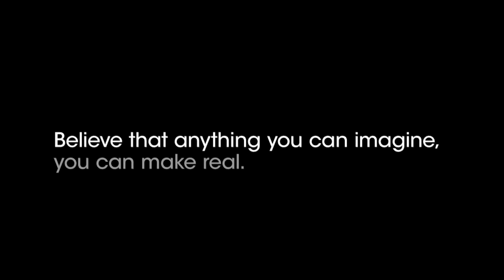THINK LIKE A MAN - Face Of The Fan - See Tasha's On-Set Experience!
Release Date: 20 June 2014 (United States)

In the highly anticipated sequel, which was inspired by Steve Harvey’s best-selling book Act Like a Lady, Think Like A Man, all the couples are back for a wedding in Las Vegas. But plans for a romantic weekend go awry when their various misadventures get them into some compromising situations that threaten to derail the big event.

Genre: Comedy
Cast: Adam Brody, Michael Ealy, Jerry Ferrara, Meagan Good, Regina Hall, Dennis Haysbert, Taraji P. Henson, Terrence J, Jenifer Lewis, Romany Malco, Wendi McLendon-Covey, Gary Owen, Gabrielle Union, David Walton And Kevin Hart
Director: Tim Story
Writers: Keith Merryman & David A. Newman